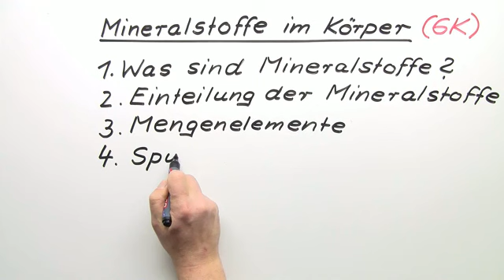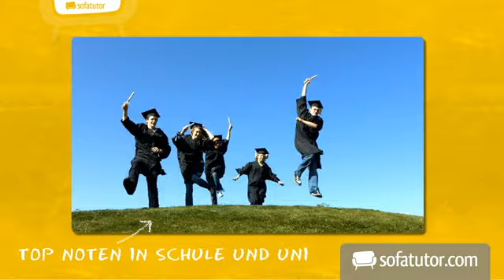Grundkurs Thema: Mineralstoffe im Körper. | Chemie | Allgemeine und anorganische Chemie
Mineralstoffe sind chemische Elemente, die der menschliche Körper braucht. Sie werden nach ihrer Konzentration und ihrer Funktion unterschieden. Im ersten Fall handelt es sich um Mengenelemente oder Spurenelemente. Mineralstoffe können die Funktion von Baustoffen oder Reglerstoffen ausüben. Vorgestellt werden im Video einige Mengenelemente (Natrium, Kalium, Magnesium, Calcium, Phosphor, Schwefel) und drei Spurenelemente (Eisen, Zink und Selen). Der größte Teil der Mineralstoffe wird dem Körper durch Trinkwasser, Gemüse, Fisch, Fleisch, Quark und Brot zugeführt.

Dieses Chemie-Video zum Thema Metalle gehört zum Themengebiet "Allgemeine und anorganische Chemie".